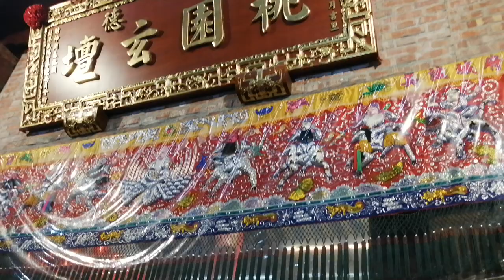【桃園玄壇 主帥轎~玄壇武財神 聖駕入壇】~108桃園玄壇玄壇武財神南巡謁祖進香回駕遶境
桃園玄壇 主帥轎~玄壇武財神 聖駕入壇